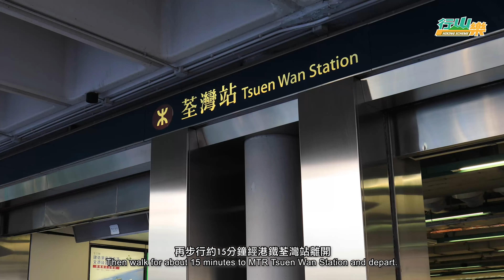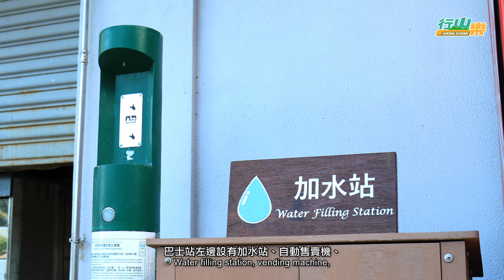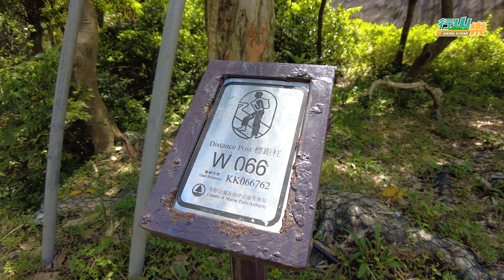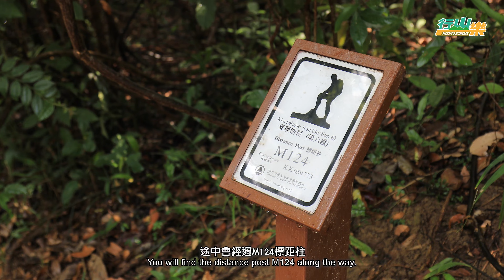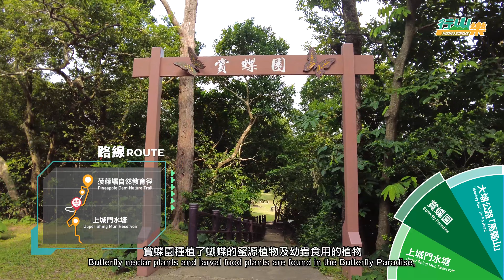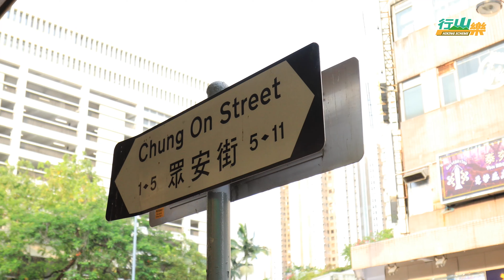D3 獼猴碉堡摘菠蘿 (2022版)